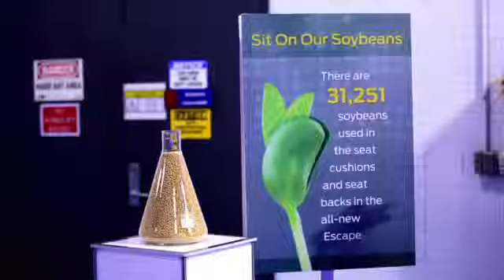Further With Ford The Future of Eco Psychology